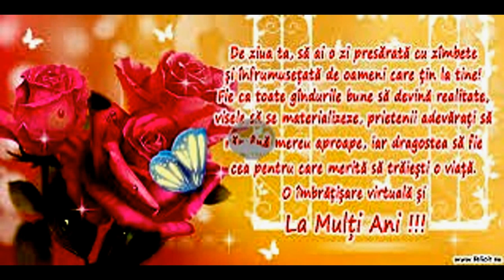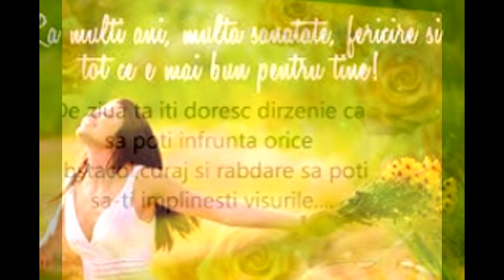LA MULTI ANI SANATOSI SI FERICITI